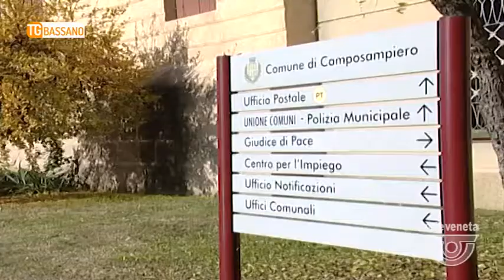TG BASSANO (07/08/2017) - NON SI FERMA AL CONTROLLO, INSEGUITO E BLOCCATO AGGREDISCE I VIGILI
TG BASSANO (lunedì 7 agosto 2017) - Una folle fuga in automobile per l’alta padovana, iniziata a Camposampiero - dove il conducente non si era fermato ad un posto di controolo - e che si è conlcusa a Vigonza dopo aver attraversato mezzo camposampeirese inseguito dalla polizia municipale e via via dai carabinieri di Piombino Dese, Camposampiero, Rustega, Loreggia, Borgoricco, Cadoneghe e Vigonza. In manette è finito un 50enne di Santa Giustina in Colle. Ma anche se oramai era stato bloccato, non è stato facile convincerlo ad uscire dall’automobile, tanto che due vigli colpiti con calci e pugni hanno dovuto  ricorrere alle cure del pronto soccorso.
Alla fine il fuggitivo, che tra l’altro ha rifiutato di sottoporsi all’alcol test, è stato condotto al comando della Polizia Locale di Camposampiero. Per lui sono stati disposti gli arresti domiciliari.